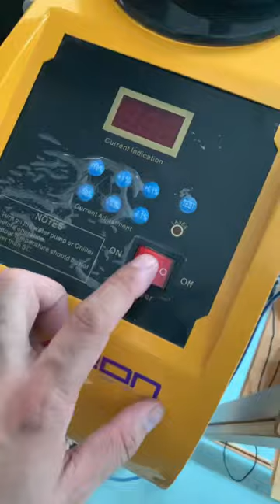Magic~ kamenriderwizard kamenrider henshin tokusatsu laserengraving ledlight